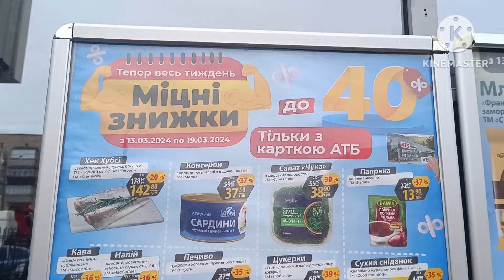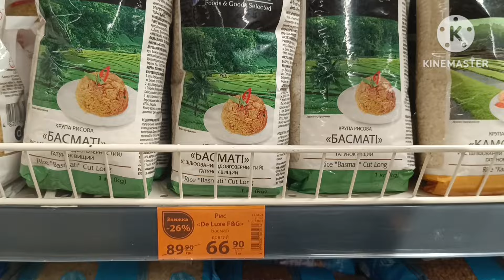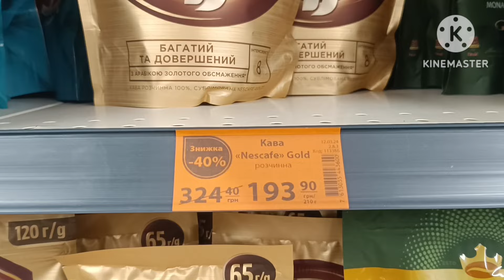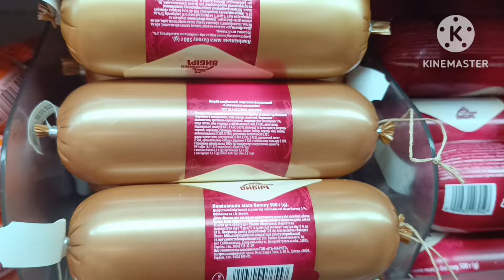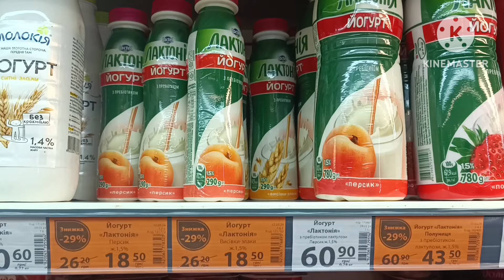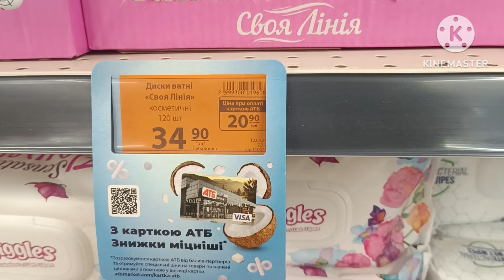АТБ НОВІ АКЦІЇ в АТБ